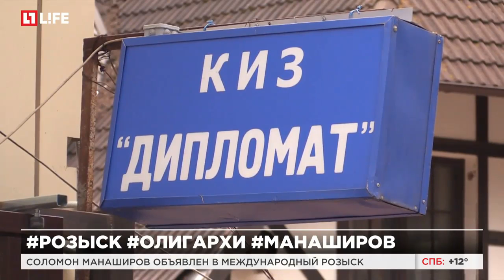Соломон Манаширов объявлен в международный розыск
Не исключено, что богатей осел в Израиле